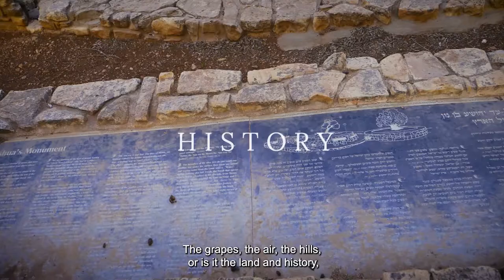SHILOH WINERY TASTE THE DIFFERENCE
Letting everyone know what makes Shiloh wines so special.